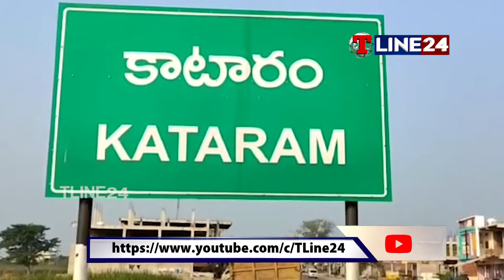పాసు పుస్త‌కాల కోసం అధికారి డిమాండ్‌.. లంచం తీసుకుంటూ ఏసీబీకి చిక్కిన ఎమ్మార్వో || T LINE24